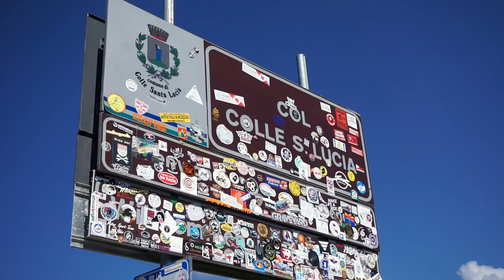Potevamo essere FULMINATI! •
ATTREZZATURA:
ZAINO FOTOGRAFICO
ZAINO K&F CONCEPT

CORPI MACCHINA:
GOPRO Hero 4 Black
CANON Eos 600D

LENTI:
35mm F/1.7
50mm CANON F 1.8
35mm F2.0
CANON 100mm f 2.8 MACRO

CAVALLETTI:
MANFROTTO MEDIO
CAVALLETTO PROFESSIONALE
FILTRI:

POLAROID:
Fujifilm Instax 210 Wide

AUDIO:
Microfono Rode NUOVO
Rode Videomic
Auna MIC-900B a condensatore USB

ALTRI ACCESSORI:
Coltello pieghevole Magnum Shadow
TRACOLLA REFLEX SGANCIO RAPIDO
Doppio Caricabatteria per Canon
IMPUGNATURA LATERALE REFLEX
LCD Gopro (schermo touch)
Timer da cucina
Bastone Serio
Cover Aperta
Caschetto e Pettorina
Adattatore per cavalletto
Telecomando scatto remoto Canon
Telecomando scatto remoto Sony
Kit 40 Accessori GoPro